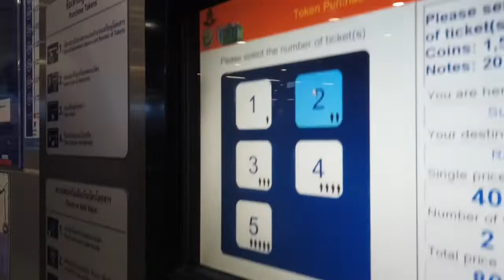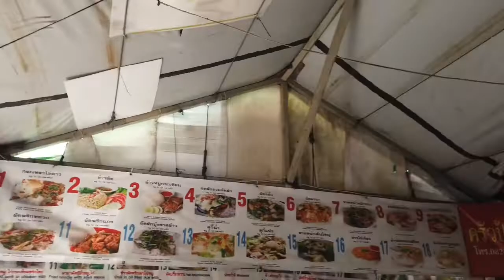Day 1 in Bangkok Trip | Nang Khin Zay Yar